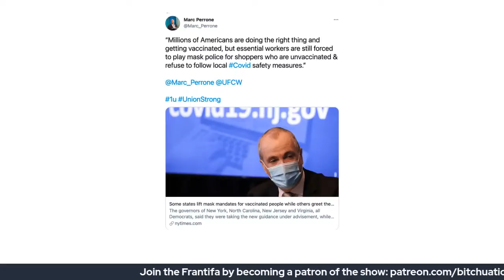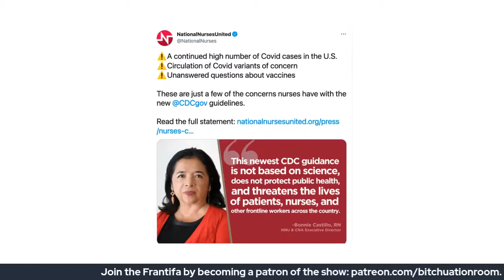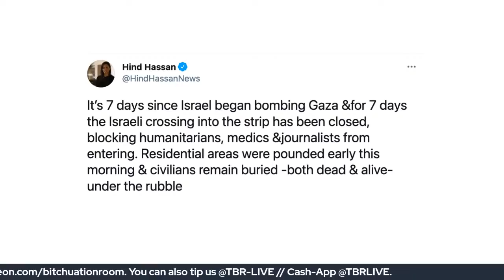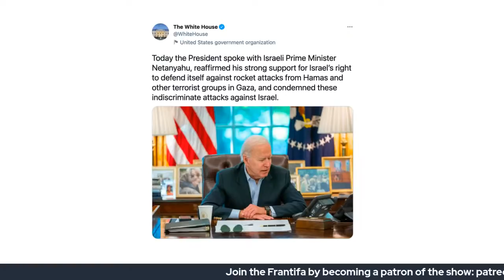Hey Big Government Spender! with Stephanie Kelton & Nato Green (EP:89)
Show starts at 2:40

'How’re you going to pay for it?’ It's a refrain progressives hear every time any social program is proposed. Professor Stephanie Kelton and proponent of Modern Monetary Theory has an idea: the government can make it rain, help the people, and f*ck the haters. Deficit spending isn’t actually that big of a problem, she says, so long as inflation is controlled through taxes. Francesca and comedian Nato Green wrap their heads around this novel and life-saving conception of the economy. Plus, Israel’s aggression knows no limits as it bombs journalists and civilians and displaces families from their homes. And finally, the CDC guidelines that have our heads spinning and essential workers rightfully pissed off.

8:31 CDC Says F*ck It Mask Off
20:59 The Week Where-- story roundup
22:58 The Week Where (from interstitial)
23:03 Violence in Israel/Palestine
35:14 Lieutenant of Space Force Says ‘Marxism’ is infiltrating the military. Wookay
42:12 Stephanie Kelton on Modern Monetary Theory & Spending Govt. Money to Help Everyone
1:21:00 Game of the week: "New CDC Recommendations Are In!"

Thanks to producer Rebecca Rufer, and post production team Kelly Carey & Dorsey Shaw.